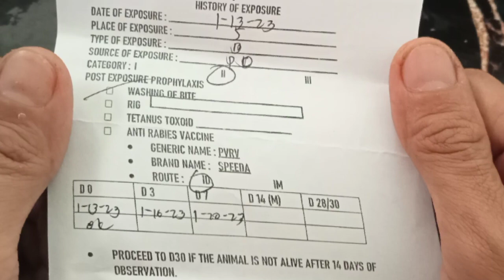BUMAON ANG KAGAT!!THE TRUTH ABOUT RABIES!!!!!/WHAT ARE THE SYMPTOMS?/HOW DANGEROUS IT IS?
hello mga lods  i got bit by my puppy  recently and out of fear i  research about rabies and gather some information to share on you guys. please watch the video to learn more about rabies. have a great day and stay safe